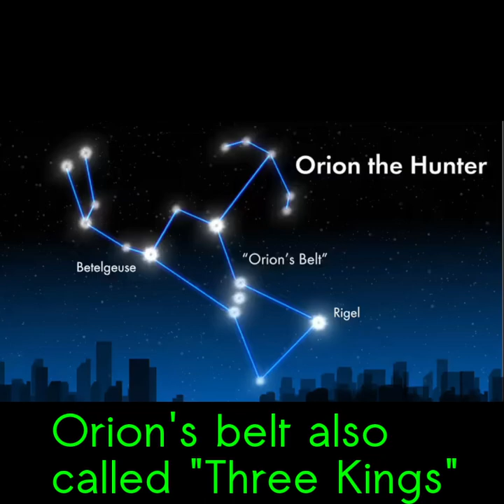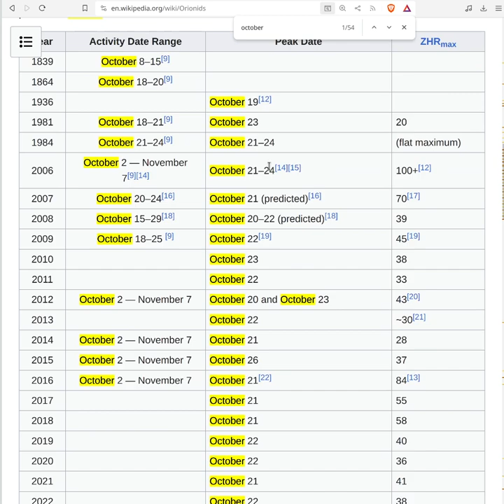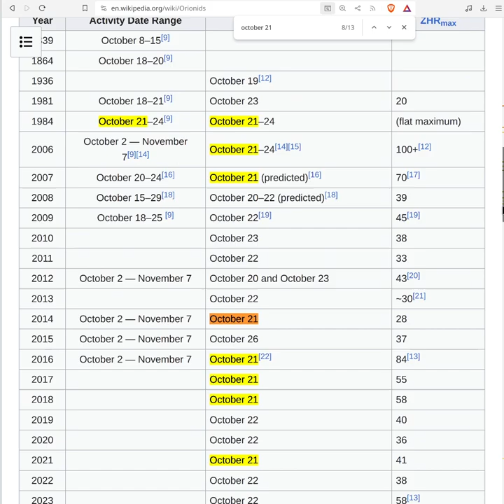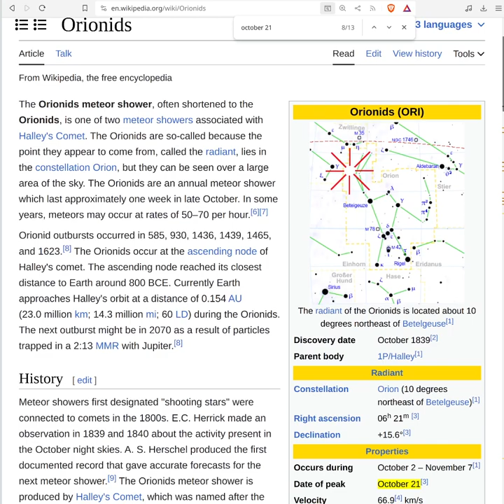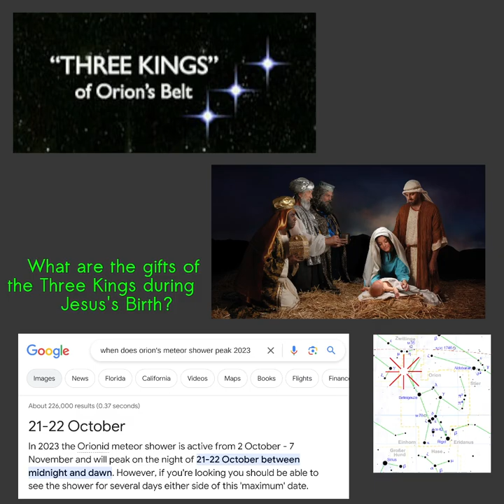◆ Gifts of the Three Kings ~ Occult Meaning "You will see signs in the ... stars" (Luke 21:25)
Special thanks to @lxdr1f792 for bringing some light on this subject.